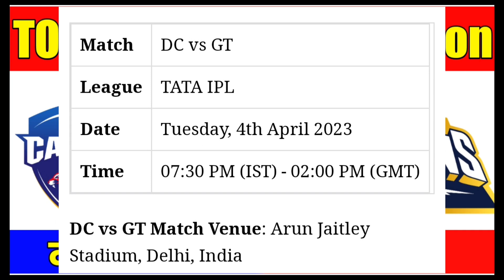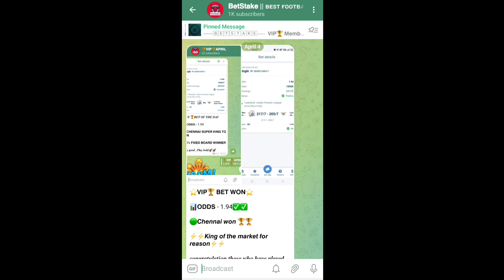Match Winner GT vs DC | IPL Fixed matches report💯 , Fixed TOSS report✅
DAILY IPL CRICKET TIPS FOR FREE
prediction football
prediction match
betting tips today
South America Prediction
BrazilSerie APredictionPrediction
Today's Football Predictions Best Betting Tips For Today Over 100% wining Rate, FOOTBALL PREDICTIONS TODAY|BETTING TIPS|HOW TO WIN BET|BETTING STRATEGY|
|sure win bet predictions|soccer prediction 100 win|football prediction for
pronostic foot
today football predictions
win bet
bet analysis
fixed matches today
football betting
football predictions